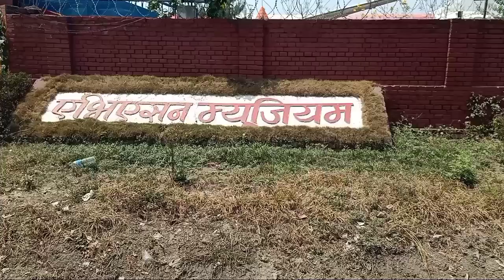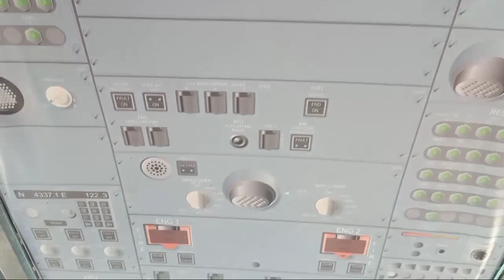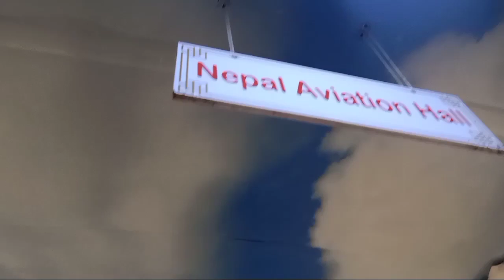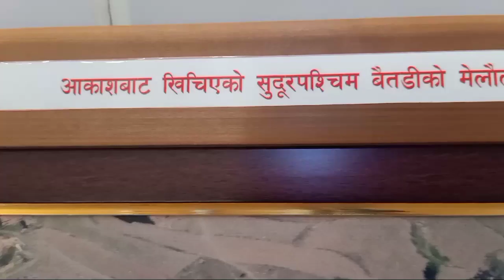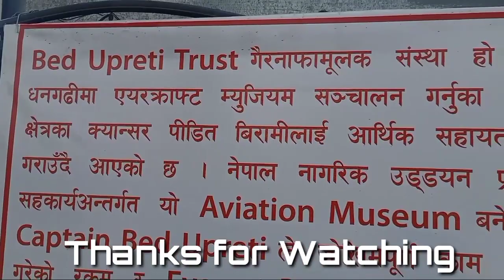Aviation Museum Vlog |Nabindra'S Vlog.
About Aviation Museum:
                Aircraft Museum Kathmandu is an aviation museum located in Sinamangal, Kathmandu, Nepal.[1] The museum is inside an Airbus A330-300 of Turkish Airlines that only flew for about eight months before suffering a runway excursion at Tribhuvan International Airport in Kathmandu in March 2015.[2] It was established under a joint initiative by the Civil Aviation Authority of Nepal[3] and pilot Bed Upreti and his trust. This museum was officially opened to public on 28 November, 2017.[4] The museum's exhibits include the aircraft's original cockpit setting, model and miniature aircraft and items documenting the history of Nepalese aviation.[5] The museum is the second of its kind in Nepal, after Bed Upreti had already set up a similar, yet smaller aviation museum, the Aircraft Museum Dhangadhi in Dhangadhi in Western Nepal. The museum cost around NPRs 70 million.